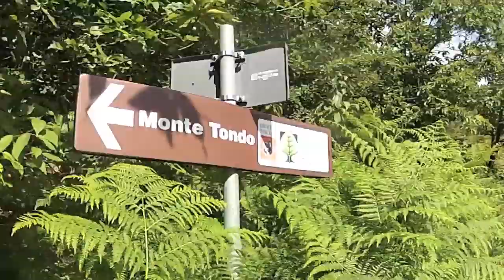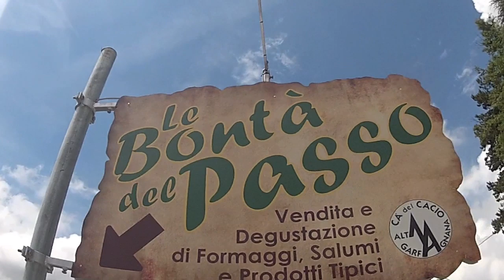ASPETTANDO..... IL RADUNO GRANDUCATO DI TOSCANA by JACK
...CON UNO SGUARDO VERSO IL FUTURO...
I NOSTRI P.O.R.C.I SI SONO INCONTRATI IN GARFAGNANA...
PER TROVARE LA LOCATION GIUSTA...
PER IL RADUNO GRANDUCATO DI TOSCANA!